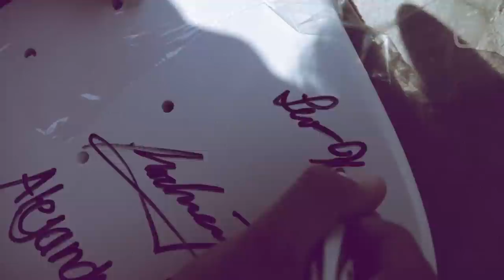TORRO NYC Skate Brand: Introducing New York City's Newest Brand By Rodney Torres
dose gets the exclusive on NYC's newest core skate brand, TORRO NYC. Founded by former Zoo York pro Rodney Torres, TORRO's sole mission is to expose skate talent from the five boroughs of New York City. Check it out as Tim Brodhagen gets the inside scoop on TORRO's team with exclusive footage featuring Leo Heinert, Joseph Gil and Alejandro Batista.